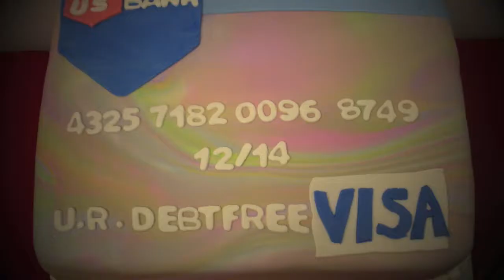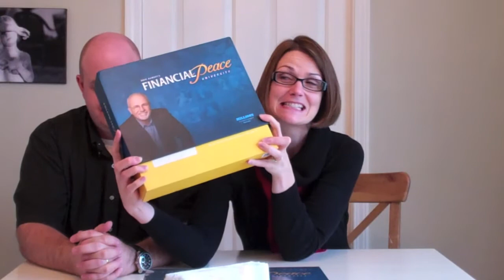A DEBT KICKIN' CHRISTMAS GIVEAWAY!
We are super excited to bless someone in the way that we were once blessed. It's easy to enter! That's it! We will take your entries until December 31st and draw a winner on January 1st, 2013!!! Thank you all for your love and support of our channel! Happy Holidays!

We would like to invite you to become a part of our crazy family! HOLLA!

You can also follow "DEBTISDUM" on Facebook and Twitter!